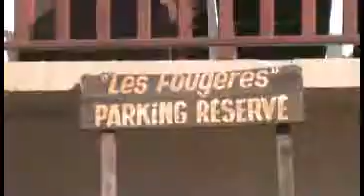Résidences Réparties Orcières 1850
Appartements confortables, fonctionnels et agréables. A proximité des commerces, du centre de la station. A proximité du Champsaur et du Parc National des Ecrins.